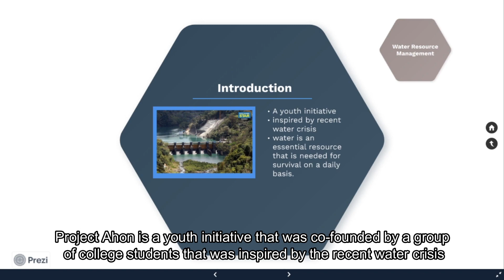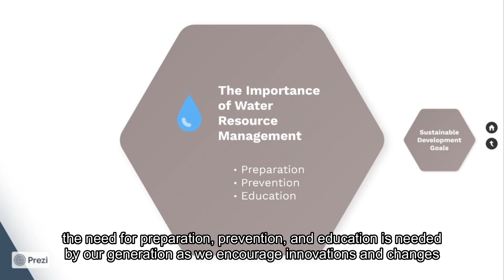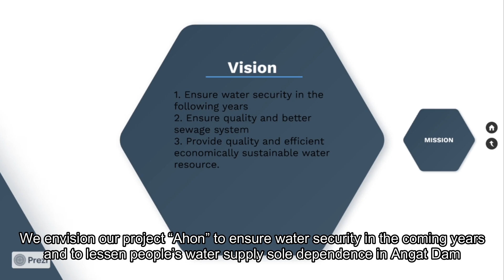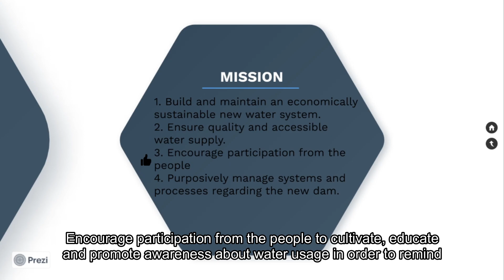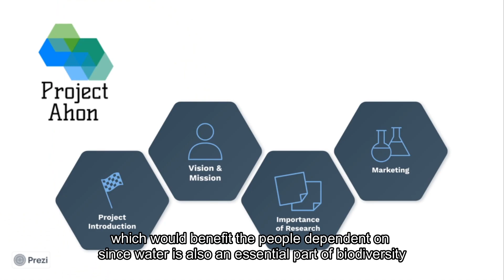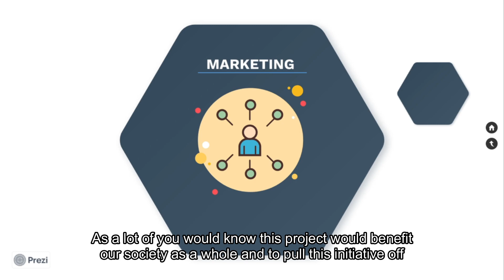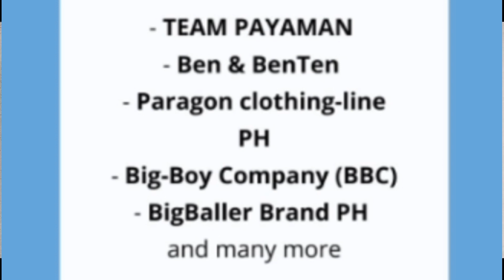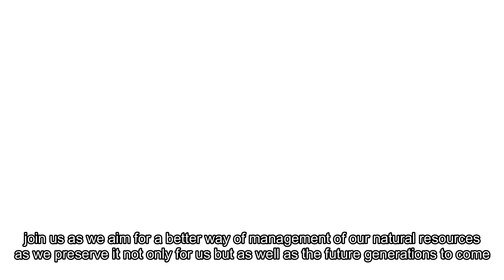Project Ahon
This video is for eduactional purposes only.

A Project Proposal entitled "Project Ahon" by a group of Legal Management Students with the vision of presenting a possible solution to the water crisis of Angat Dam experienced by the people of Metro Manila and nearby areas.

Group 3
Ry Icasiano
JD Formoso
Johan Lagazo
Brian Martinez
Kiara Nazario